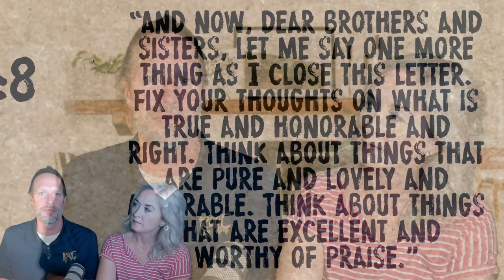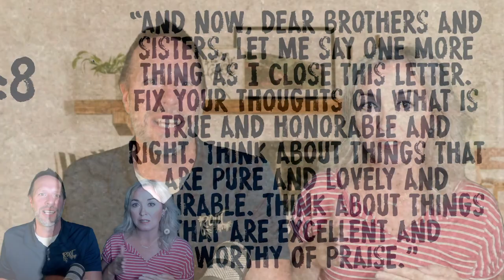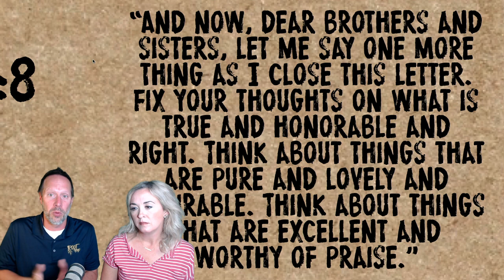Root Podcast - Your thoughts are Powerful Change Agents!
When God made us in His image, He gave us His creative power to create or change things in us, in the world around us. Both naturally and supernaturally!

And our thoughts are either the constructive building blocks we need or the destructive road blocks to God's plan for your life.

So, how can we get our perspectives right to think like a Christian? And how could we help others retrain their brain to approach the world they way God designed them to?

Join us as we discuss this together and find our answers in the Word by the Spirit!

To sow into these Biblical truths shaping lives and equipping Christians to grow spiritually, go